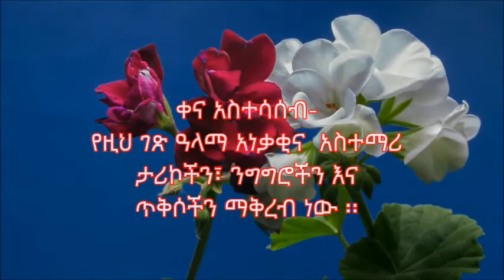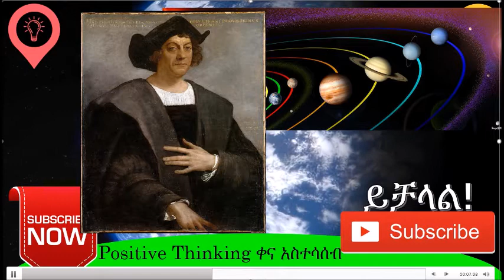Ethiopia | ፀሀይን 100 ጊዜ የዞረው ኢትዮጵያዊ| Christopher Columbus Lunar eclipse | New Ethiopian Movie| Music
የዚህ channel ዓላማ አነቃቂና አስተማሪ ታሪኮችን፣ ንግግሮችን እና ጥቅሶችን ማቅረብ ነው ፡፡ Inspiring stories, quotes and speeches. Thinking positive, being positive and staying positive.

How a Total Lunar Eclipse Saved Christopher Columbus

ከቢል ጌትስ በላይ ሀብታም ኢትዮጵያዊ | The story of- Bill Gates and the newspaper vendor |Ethiopian New Music

ሌባዉ ማነው | Who is the Thief | የንጉስ ሰለሞን ጥበብ አስተማሪ ታሪክ | New Ethiopian Movie| Music| News
ከ100 በላይ አዝናኝና አስተማሪ ሰምና ወርቅ ጥያቄና መልስ | Amharic Wax and Gold | New Ethiopia | Part III

ይማሩ - Yimaru | Zehabesha Official | Abel Birhanu |Top Mereja
| Andafta | Feta Daily | Homesweetland EngAmharic |Arts Tv World  |Tamagne Beyene  |ESAT